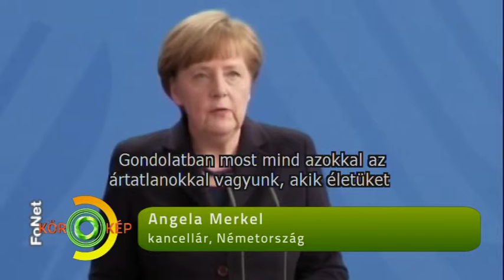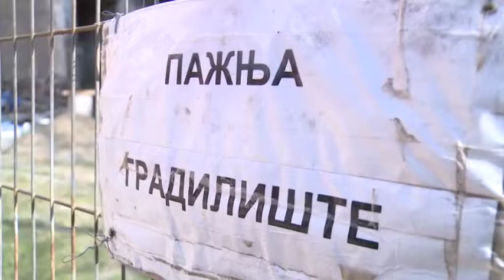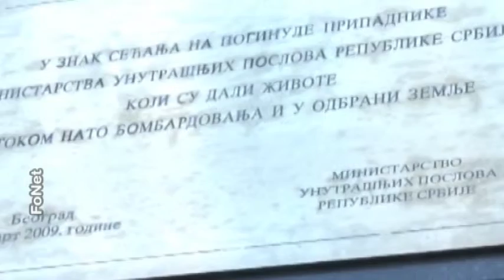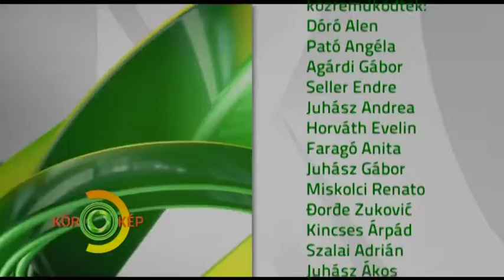Körkép - 2015.03.28.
- Vajdasági közéleti magazin